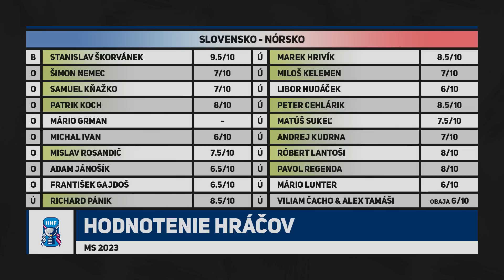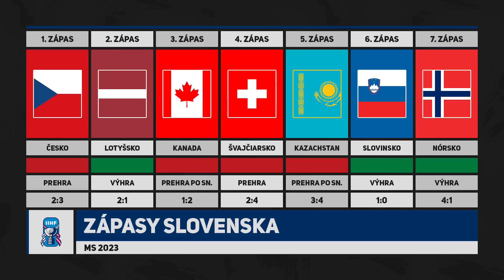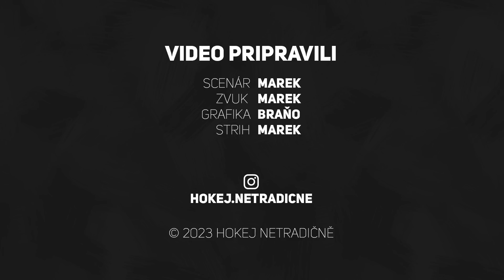KDE NASTALA CHYBA? │ ROZBOR SLOVENSKA NA MS 2023 🇸🇰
╔ NAŠE INSTAGRAMY ╗

╔ NÁŠ MERCH ╗